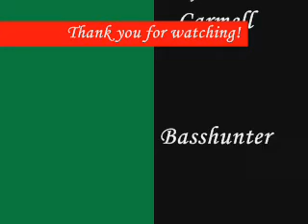Carmella Dota Sillyness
This is a vid my friend and I made the other night when she spent the night. It had been over 18 months since we made a vid together, since she was in Utah the whole time, but now she is home! YAY!
Anyway, in this video, we were originally dancing to the Carmell Dansen song, but since the video was so long, I had to edit it to double time so it would fit. Unfortunately this means it is not in time to the song. Oh, well.
Oh, and later in the vid you see her pop something into her mouth, move it around a bit and pull out a wrapper. That is a starburst wrapper. It's kind of hard to tell with the weird lighting on my cam, though. She showed me how to do it, I tried, and I failed, and got it all on cam. ;) I guess that means I need to buy more starburst candies. ;)